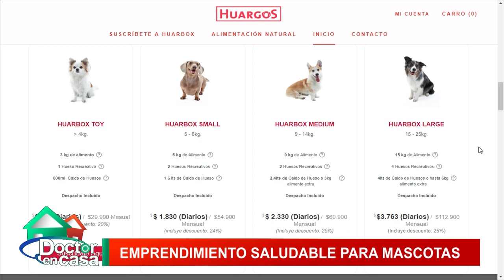Emprendimiento saludable para mascotas